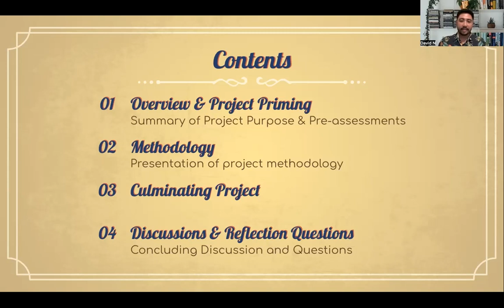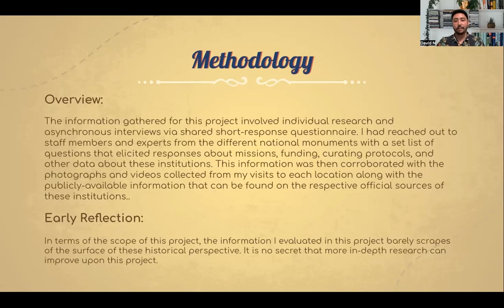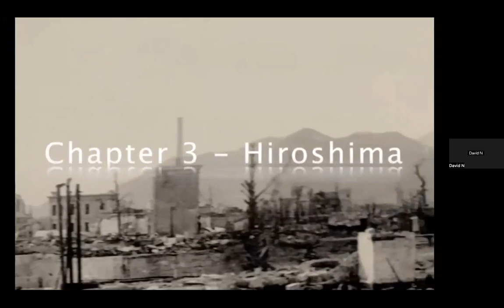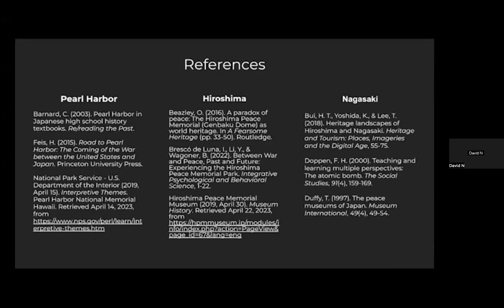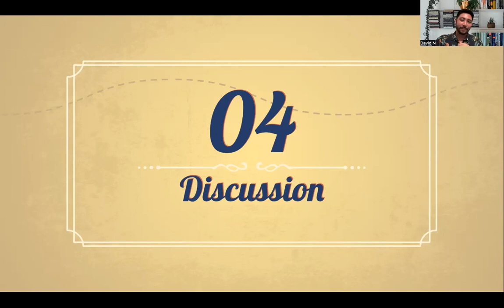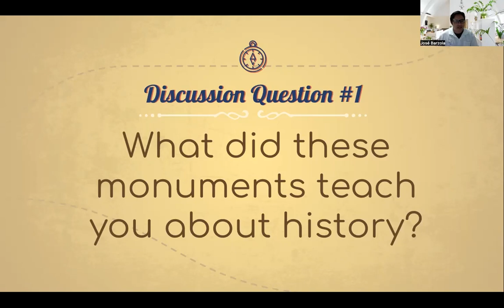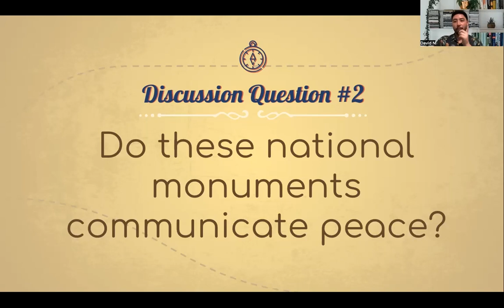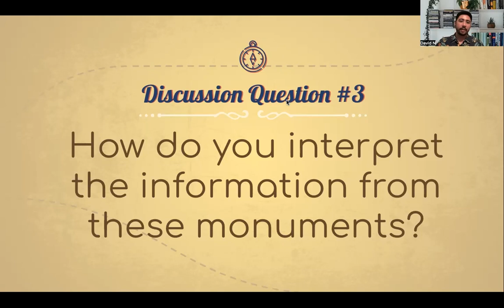20230502 | BANFW | World War II Perspectives: A Legacy of Pearl Harbor, Hiroshima, and Nagasaki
Building A Nuclear Free World
Learn about the tragic impact of nuclear bombs.

“World War II Perspectives: A Legacy of Pearl Harbor, Hiroshima, and Nagasaki” with David Nakanishi

The Story

Join us as we embark on a journey to build historical empathy. David Nakanishi, a social studies teacher in our graduate certificate program, will share his findings as he researched and interviewed the different ways in which the Pearl Harbor National Memorial, the Nagasaki Atomic Bomb Museum & Peace Park, and the Hiroshima National Memorial Hall for Atomic Bomb Victims represent the events of World War II.

About David Nakanishi

David Nakanishi is a graduate of the University of Hawai’i at Mānoa's College of Education. He is currently a student with the Matsunaga Institute pursuing a Graduate Certificate in Conflict Resolution.

"Building A Nuclear Free World" Exhibit

The Building a Nuclear Free World exhibit that was available at the Hamilton Library Bridge Gallery at the University of Hawai’i at Mānoa till the end of April that was hosted by the Matsunaga Institute, the National Nagasaki Memorial Hall for the Atomic Bomb Victims, and the Hiroshima Atomic Bomb Museum. With the continuous threat of nuclear devastation around the world, learning about and working to Build a Nuclear Free World has never been timelier.

Building a Nuclear Free World continues the Matsunaga Institute's long engagement with public outreach on the nuclear threat. Beginning in 1995 for the fiftieth anniversary of the bombing of Hiroshima and Nagasaki, we mounted an exhibition, 50 Years with the Bomb. Since then, that exhibition has been updated and mounted most recently in 2018 and 2020.

Although the exhibit has now ended, we encourage you to continue in our Beyond the Exhibit that is available